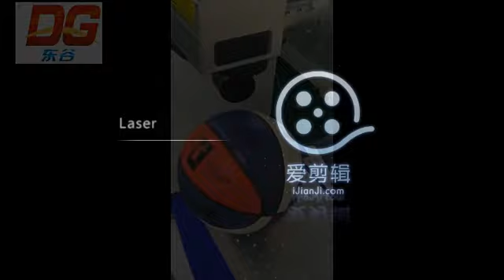Laser marking machine for Ball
Are u interested in laser marking machine?

DG/Amy: + 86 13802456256 (We chat, Whats App)